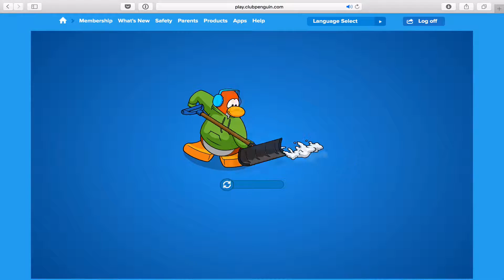Club Penguin Halloween Party Quest 5 Dot Robot